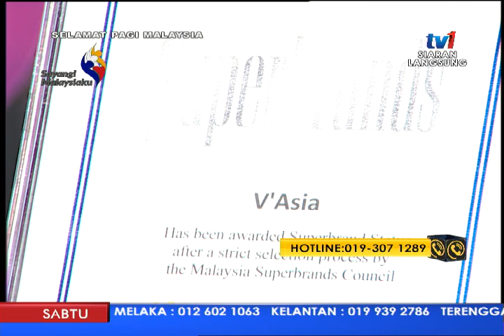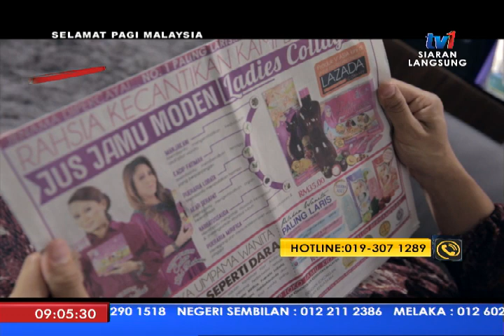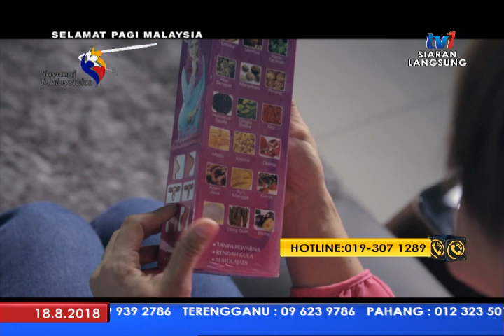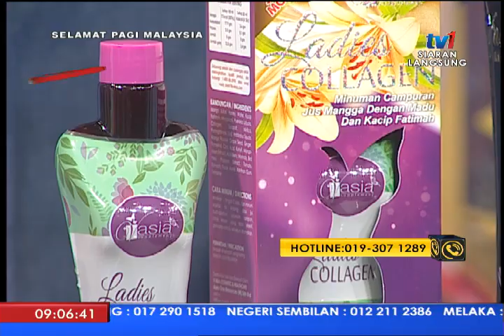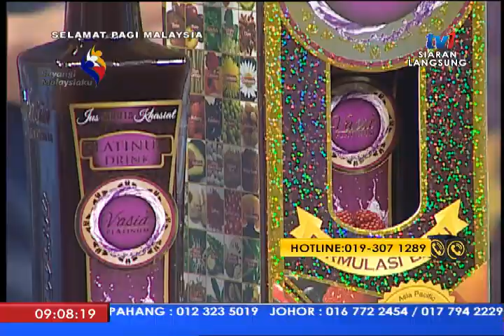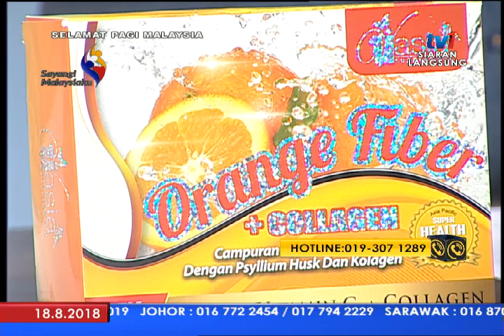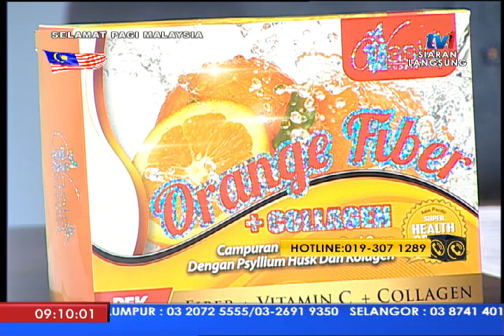SPM 2018 – KESEJAHTERAAN HIDUP TERJAMIN DENGAN V’ASIA (18 OGOS 2018)